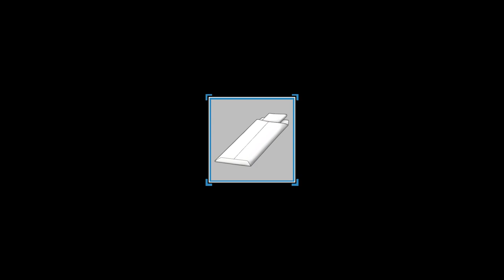Ace Attorney: Justice for All Fan Dub- "Reunion, and Turnabout" Trailer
"Reunion, and Turnabout" debuts next Monday!

FULL CAST:
Phoenix Wright-
Wukong:

Maya Fey-
Archer Wells:

Franziska von Karma-
Julia Ristow:

Mia Fey-
Hannah Hellwig:

Morgan Fey-
Margaret Ashley

Ini Miney-
Kassandra Cherry

Detective Gumshoe-
John Doyle:

Lotta Hart-
Kristen Martin:

Dr. Turner Grey-

"Director Hotti"-
"Paw Paw" Greg Gidney:

Bailiff-
Carrick 'RaccoonBro' Inabnett:

SPECIAL THANKS TO SUPPORTERS (FROM DATE OF VIDEO EXPORT):
"P"
Mary McDowell
Kyvor
SomeGreatTurnabout
The_Reaver
Ельхан
Yenrz
Jørgen

SPECIAL THANKS TO BACKERS:
Loren Davis
DaMu
Lloggo

"Phoenix Wright: Ace Attorney" and all characters, assets, etc- are all property of CAPCOM.